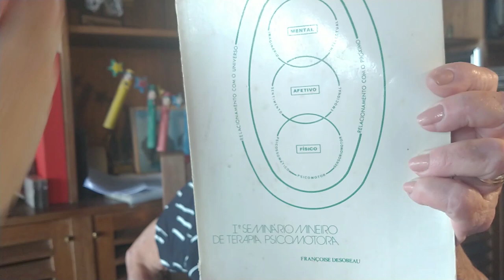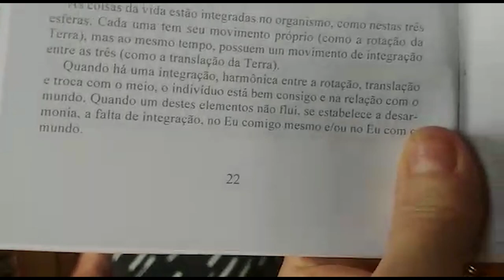Psicomotricidade em cena, com Beatriz Saboya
Nesta série vamos conhecer um pouco sobre alguns autores importantes para a Psicomotricidade e começaremos com uma pioneira no Brasil.